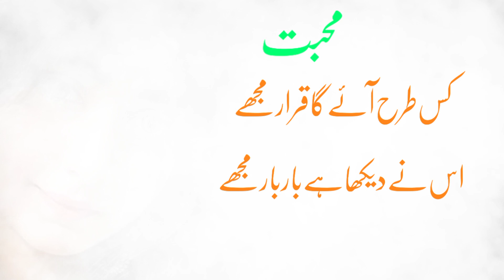Hamen Ati Nhi Ye Payar Bhari Shayari | Muhabat Poetry | Status